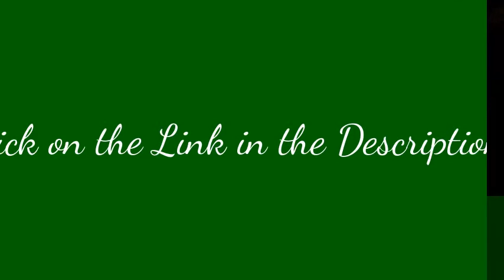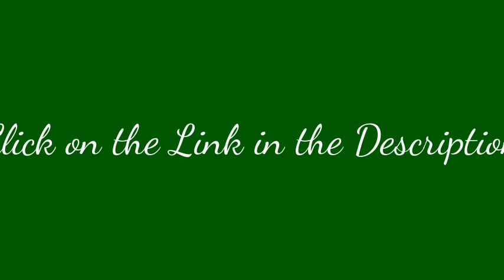how to teach children to read and write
The ability to read is vital for success. It helps your child succeed in school, helps them build self-confidence, and helps to motivate your child. Being able to read will help your child learn more about the world, understand directions on signs and posters, allow them to find reading as an entertainment, and help them gather information.

teach child how to read
teach a child how to read
teach children how to read
teach kids how to read
teach your child how to read
teach my child how to read
teach a kid how to read
how do you teach children to read
teach how to read for kids
how do you teach your child to read
how to teach your children to read
how to teach your kids to read
teach your child how to read in 100 easy lessons
how to teach a kid to read
how to teach a kid how to read
how to teach kids to read and write
how to teach young children to read
how to teach your child to read and write
how to teach children to read english
how to teach kids to read english
tips on how to teach a child to read

strategies in teaching reading
strategies of teaching reading
strategies for teaching reading
teaching reading strategies
teaching strategies in reading
strategies to teach reading
teach reading strategies
teaching reading comprehension strategies
teaching strategies for reading comprehension
strategies for teaching reading comprehension
teaching of reading strategies
reading comprehension teaching strategies
instructional strategies for teaching reading
books to teach reading strategies
teaching reading skills and strategies
strategies to teach reading comprehension
how to teach reading comprehension strategies
teach reading comprehension strategies
teaching reading and writing strategies
strategies for teaching reading and writing
picture books to teach reading strategies
teaching reading strategies elementary
books for teaching reading strategies
reading problems assessment and teaching strategies
strategies for teaching fluency in reading
reading fluency teaching strategies
teaching reading fluency strategies
strategies for teaching reading fluency
activities teaching reading comprehension strategies
guided reading teaching strategies
teaching reading strategies with picture books
picture books for teaching reading strategies
strategy in teaching reading
strategy of teaching reading
strategy for teaching reading
teaching reading strategy
teaching strategy in reading
strategy to teach reading
teach reading strategy
teaching reading comprehension strategy
teaching strategy for reading comprehension
strategy for teaching reading comprehension
teaching questioning as a reading strategy
kids learn to read
learn to read kids
kids learning to read
kids learning reading
learning reading kids
learing reading for kids
learn how to read for kids
kids learn how to read
how kids learn to read
learn how to read kids
how to learn kids to read
when kids learn to read
kids learning how to read
learning how to read for kids
when do kids learn to read
how do kids learn to read
how to help kids learn to read
age kids learn to read
learn to read online for kids
learn to read for kids online
learn to read online kids
online learn to read for kids
kids learn to read online
learn how to read online for kids
learn to read books for kids
kids learn to read games
learn to read games for kids
website for kids to learn how to read
learning to read games for kids
learn how to read english for kids
learn to read english kids
learn to read english for kids
books for kids learning to read
learning to read books for kids
learn to read websites for kids
websites for kids to learn how to read
learning to read online for kids
learning to read for kids online
learn to read programs for kids
reading learning games for kids
learning reading games for kids
learning to read activities for kids
learning to read websites for kids
learning to read english for kids
learning to read online games for kids